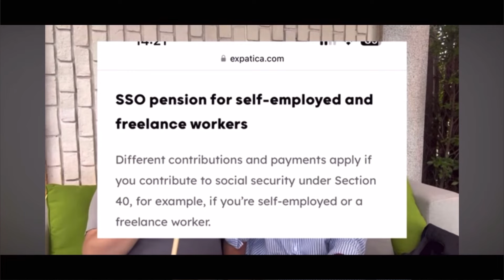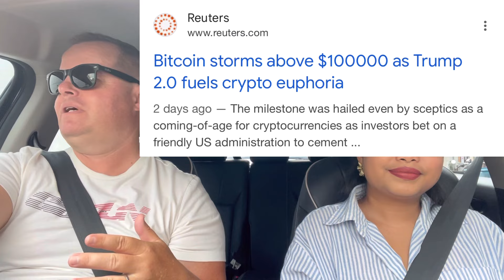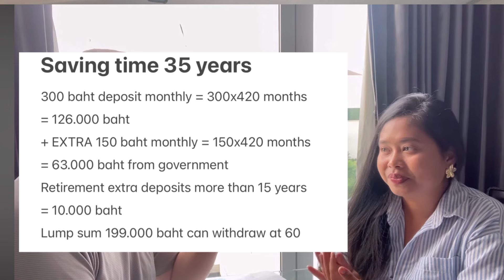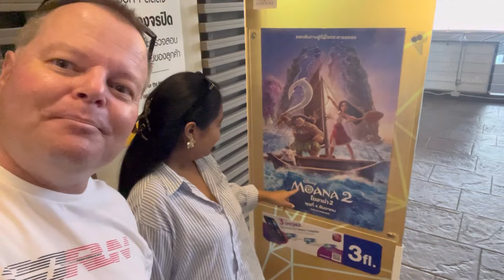My Thai wife buys Bitcoin, but there's more to discuss | Bitcoin in Thailand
My Thai wife buys Bitcoin, but there's more to discuss